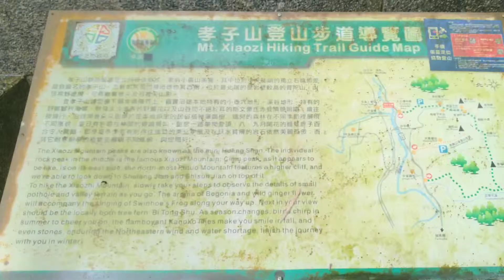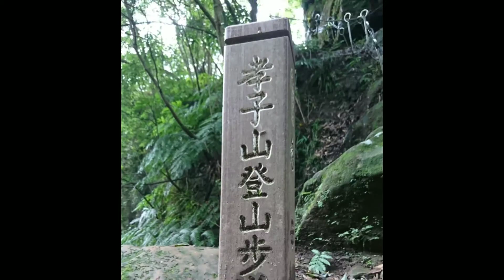20190602 慈母峰步道 孝子山步道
20190602 慈母峰步道 孝子山步道